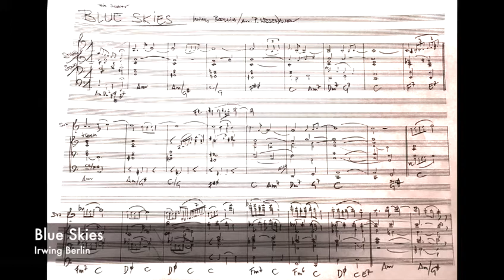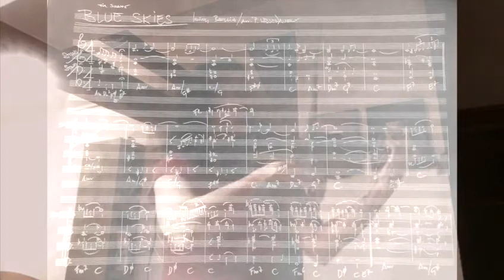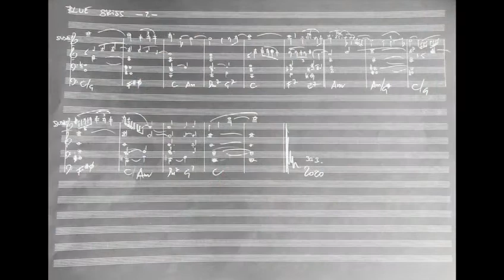Blue Skies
Violin: Susanne Hehenberger
Arrangement: Peter WesenAuer